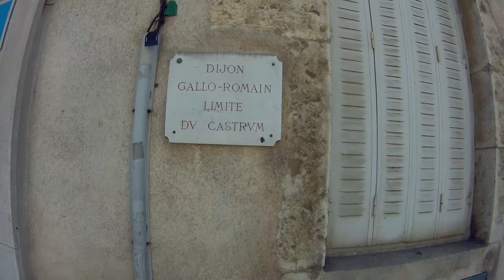Walk round Dijon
A walk round Dijon, France in 2017. Put together from some video I shot on a new camera while I was there for the Coupes Moto Legende motorcycle event. Didn't have the camera set up properly so had a few problems, but hope you like what I salvaged.